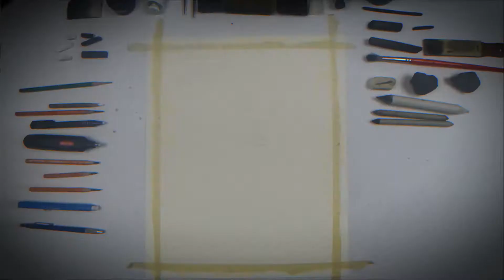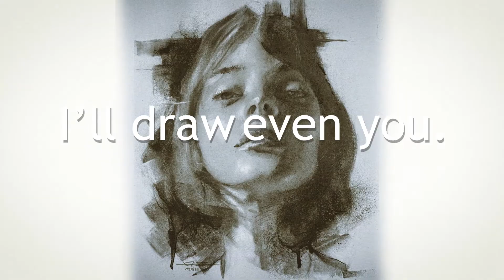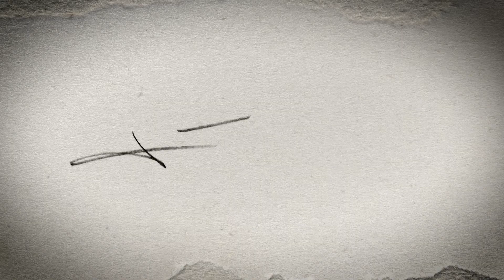Charcoal Portrait: Fashion Model Christie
Makeup by Maryjane Love

James Thomas welcomes you back to watch his Time Lapse Charcoal Portrait video. Learn the how-to steps and process of drawing a portrait. Spotlighting models and photographers in Louisville, Kentucky. This is the latest Charcoal Portrait James's done in collaboration with beautiful Fashion Model Christie Perez and talented photographer Emily Frye. This combination of talent is a sure bet for a juicy portrait. Reach out if you are curious about commissioning portraits.
Cheers!